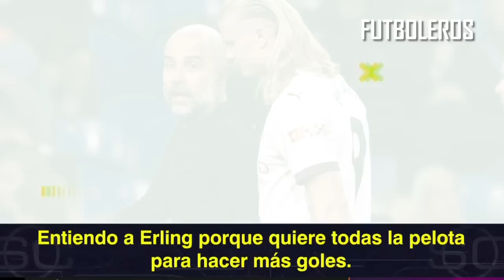Así FUE la TREMENDA BRONCA de GUARDIOLA con ERLING HAALAND en el DEBUT de la PREMIER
El Manchester City se marchaba al descanso en su estreno en la Premier League 23-24 con un marcador de 0-2, ambos tantos marcados por Earling Haaland, que se convirtió en protagonista indirecto del trayecto que va del terreno de juego a los vestuarios del estadio del Bunrley.

Y es que en la última jugada de la primera parte, el delantero noruego recriminaba una jugada a su compañero Bernardo Silva, un gesto que no le gustó al técnico español que no dudó un solo momento en dirigirse a él hacerle ver que había sido un detalle que no le había gustado.

Una acción que captaron las cámaras que se encargaban de emitir la señal del partido, algo que no gustó a Guardiola que se lo hizo ver golpeando la cámara. Sin embargo a Pep pareció no importarle del todo ya que tras esa acción continuó varios metros más abroncando a su delantero.